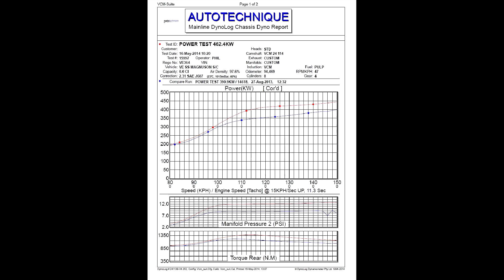Jason From Three J Auto's VE SS Heartbeat Blown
This VE SS is powered by a stock stroke L98. Fitted with a custom VCM camshaft, Heartbeat Supercharger and the stock 6 speed auto with a custom stall speed torque converter. Over 600 RWHP and 1300nm of torque